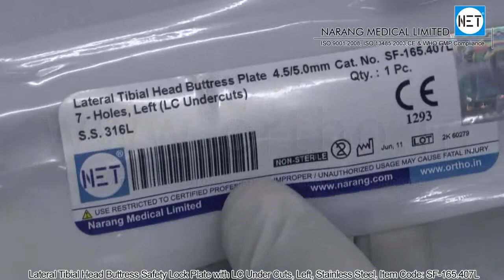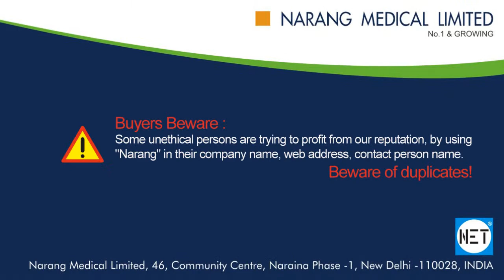4.5/5.0mm Lateral Tibial Head Buttress Safety Lock Plate, LC Under Cuts, SS. Item Code: SF-165.407L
Product Video: 4.5mm/5.0mm Lateral Tibial Head Buttress Safety Lock Plates - Left with LC Under Cuts, Stainless Steel.
Category: Orthopaedic Implants & Instruments
Manufacturer & Supplier: Narang Medical Limited, India.
Brand Name: NET
Description: 4.5mm/5.0mm Lateral Tibial Head Buttress Safety Lock Plates - Left with LC Under Cuts, Stainless Steel.
Item Code: SF-165.405L To SF-165.413L